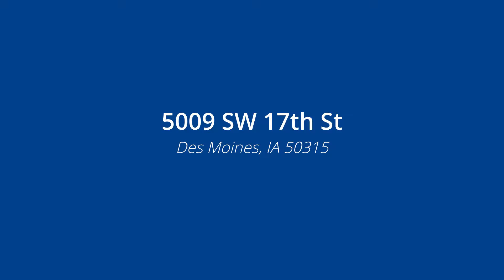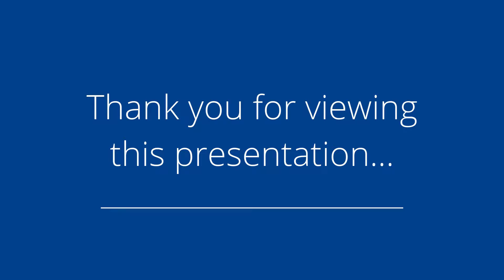5009 SW 17th St, Des Moines, IA 50315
Presented by: Joe Henry

Broker: IOWA REALTY - SOUTH OFFICE